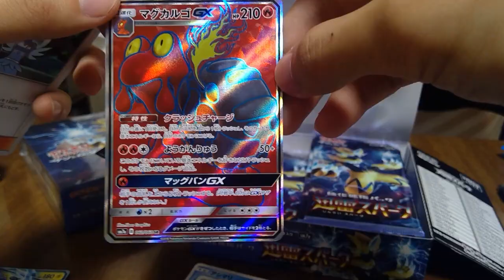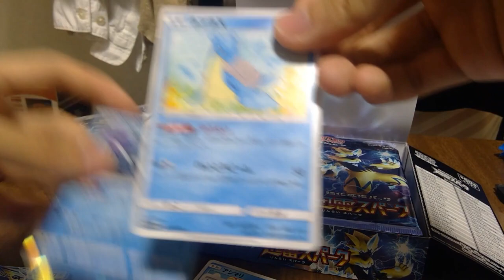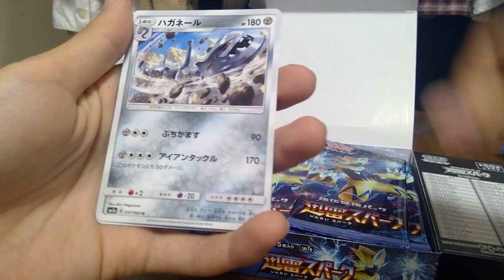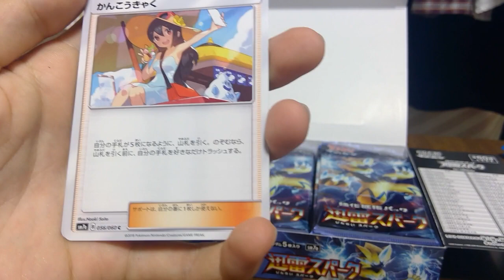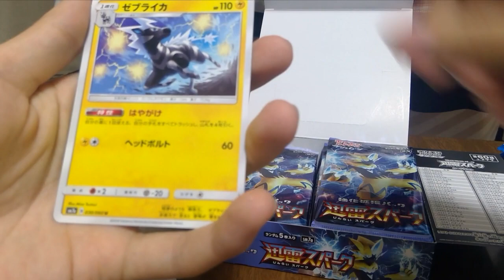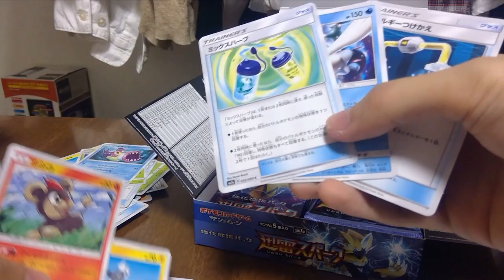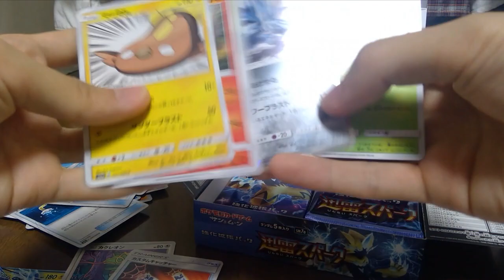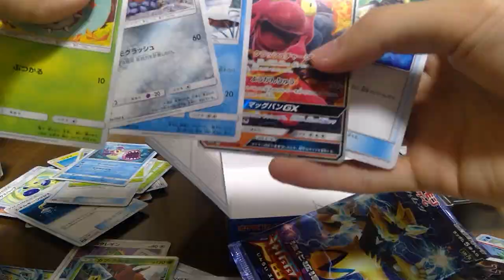ゼラオラＧＸを求めて2BOX購入したキモオタの末路【迅雷スパーク ポケモンカード開封】